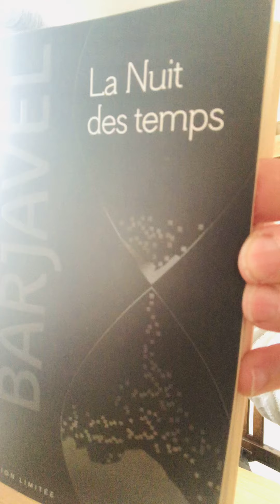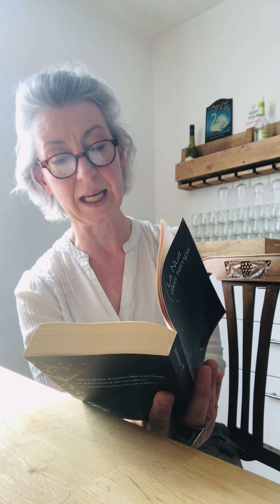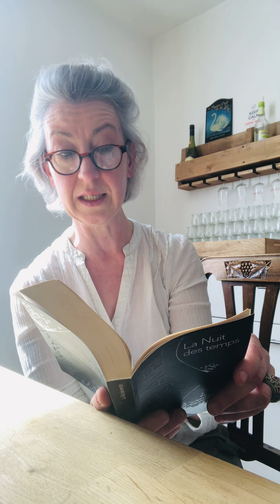Lecture pour Albertine bouquine © : "La nuit des temps" - René Barjavel - Pocket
A la maison, chez une bouquiniste : lecture
Air BNB Verneuil sur Avre (27) Normandie